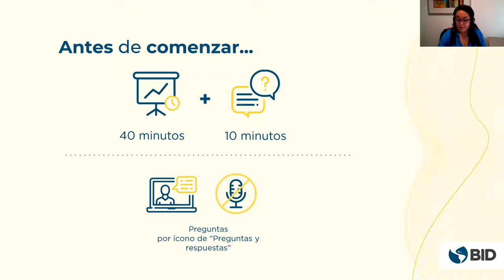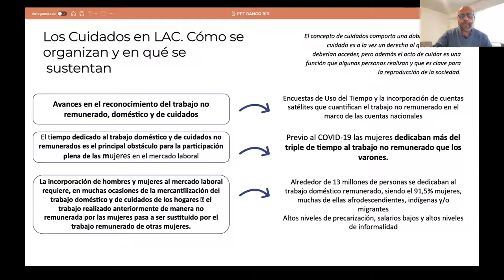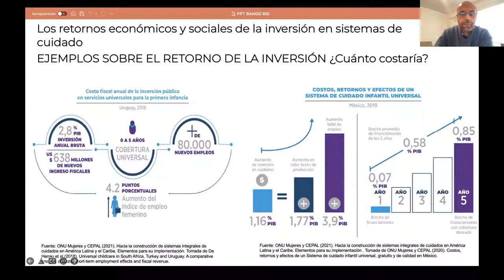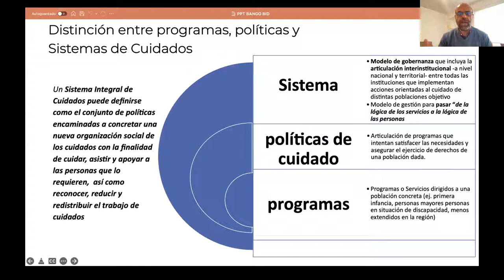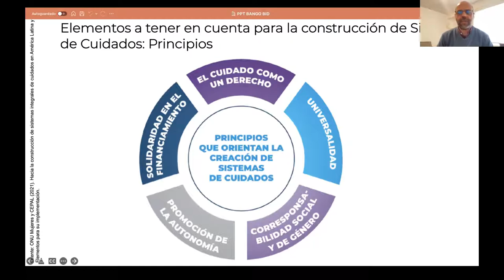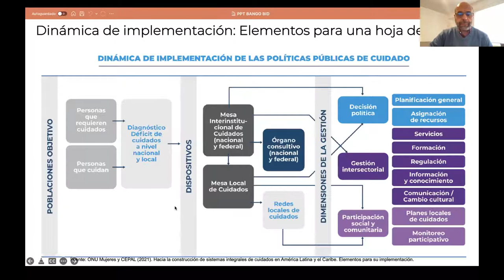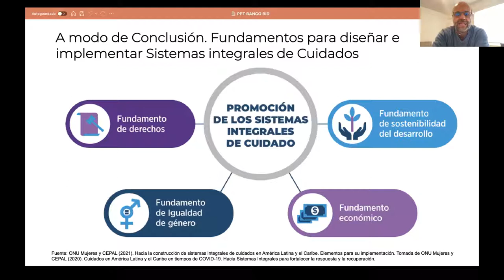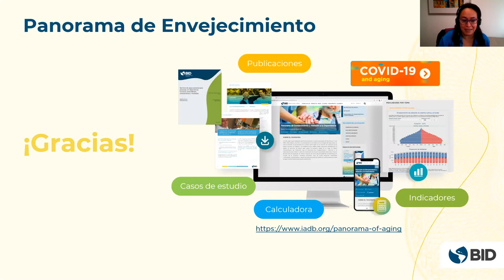Sistemas de cuidados exitosos: ¿cómo construirlos?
Conoce los principios orientadores para implementar Sistemas de Cuidado bien organizados y con gestión intersectorial